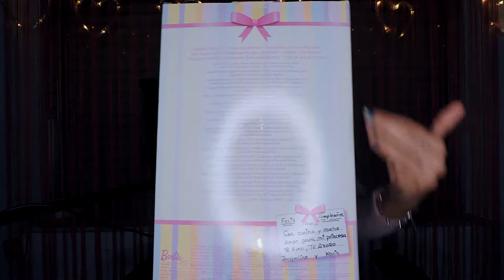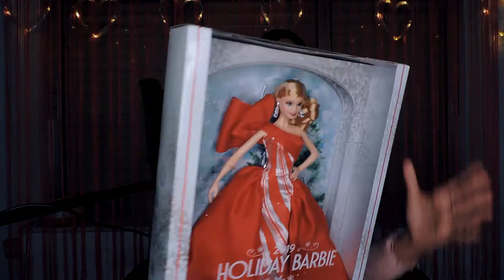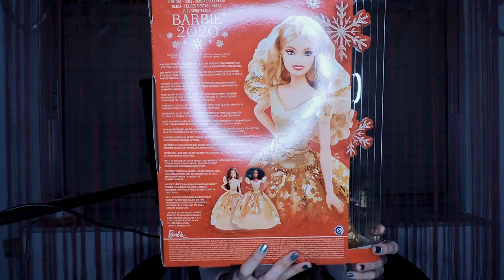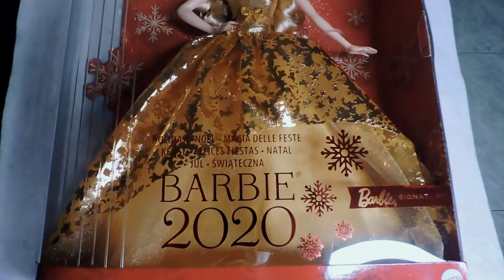Mis Barbies de Colección 2020